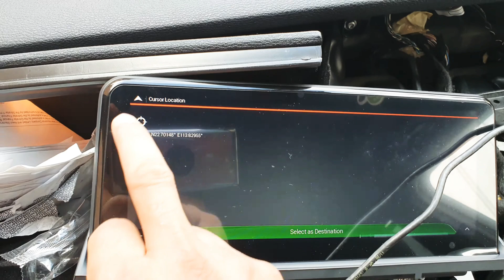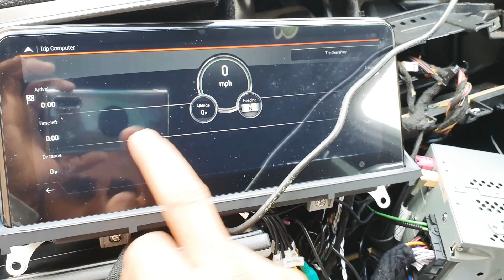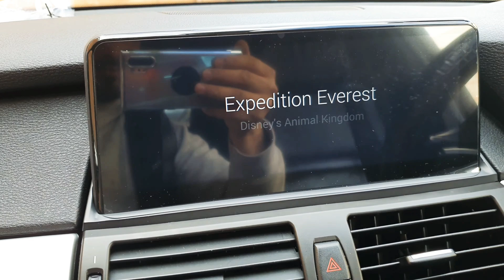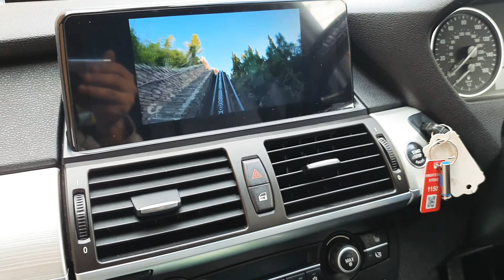Bmw X5 2011 Android lcd Instalation...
We multiple install car Audio Service in Birmingham you can follow us And Enquiries Well come..thanks